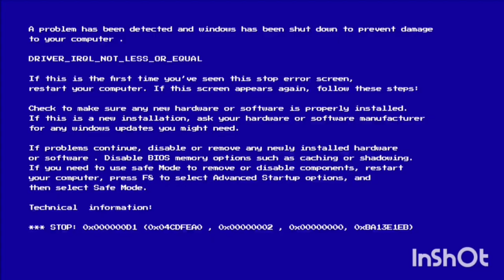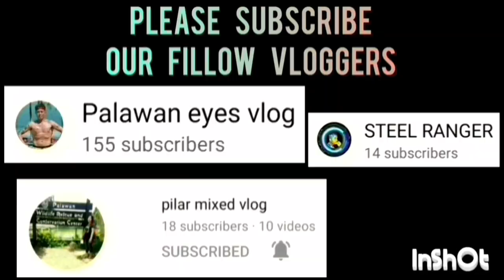MAOYON VS BINDUYAN BATTLE FOR THIRD SENIOR DIVISION WITH OWEN NIPANGUE ANG SIKAT NA MC SA PALAWAN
MAOYON VS BINDUYAN BATTLE  FOR THIRD SENIOR DIVISION | INTER BARANGAY BASKETBALL LEAGUE AT BRGY. MAOYON | AUGUST 18,2023